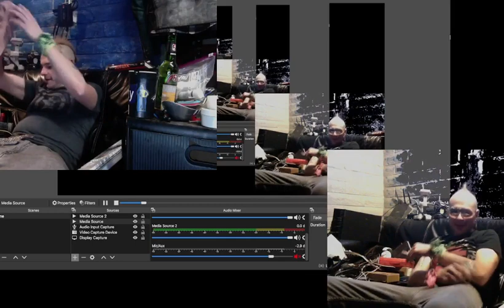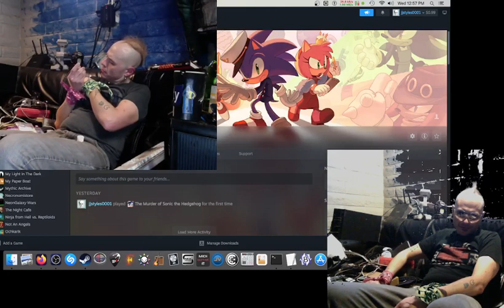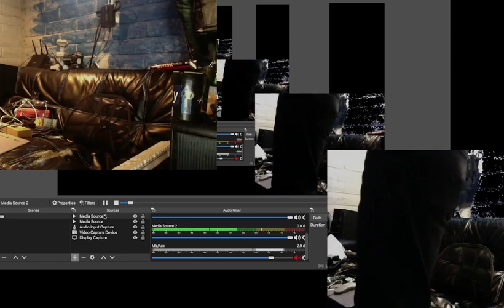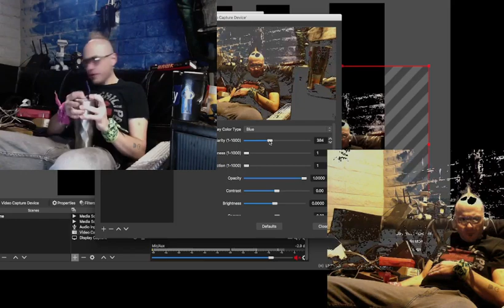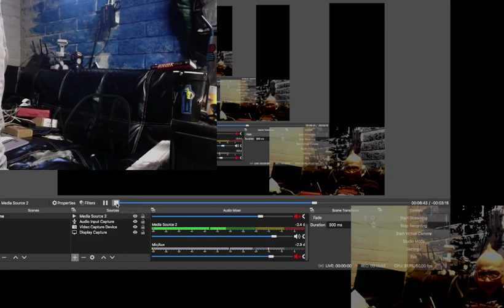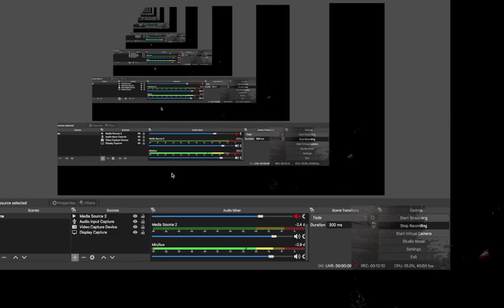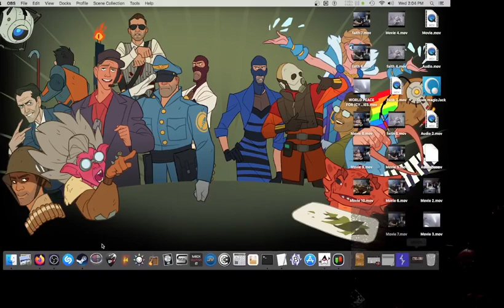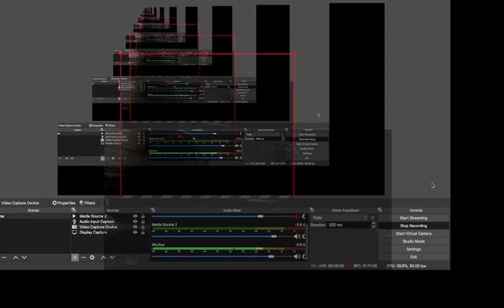Sonic Murder Mystery - Part 01 - VGaM (not really for kids. has 4 letter curse words.)